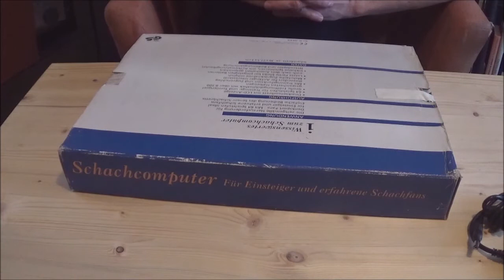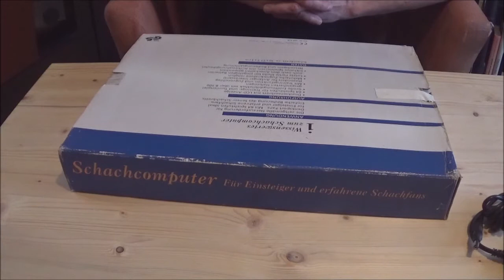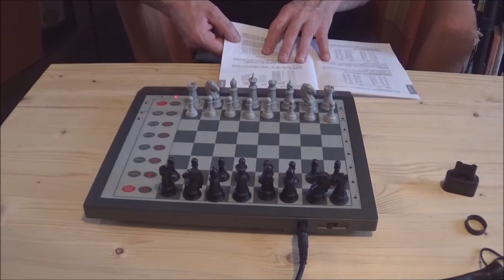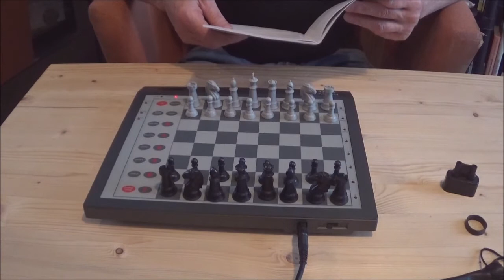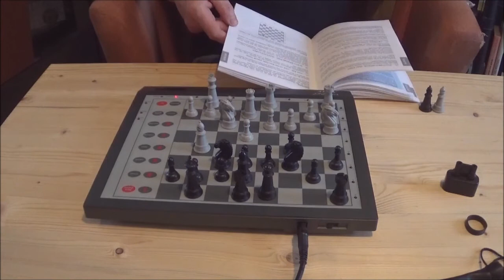Unboxing Novag Agate und eine Partie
Der Novag Agate ist angekommen . Als nächstes folgen Partien , gegen den MM I .